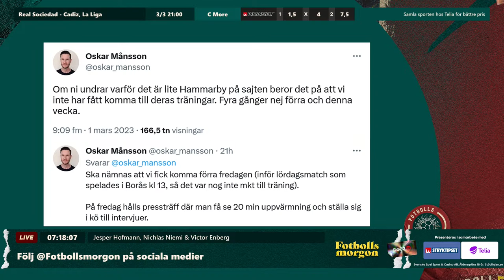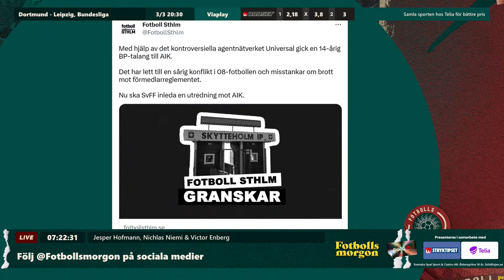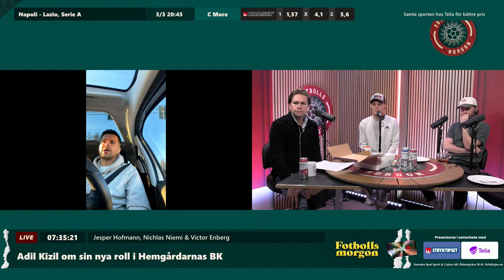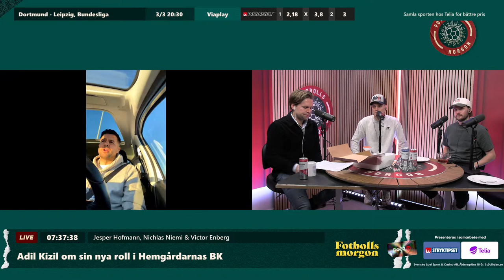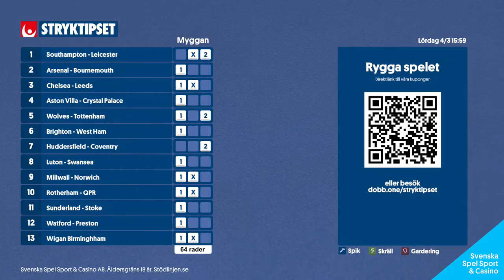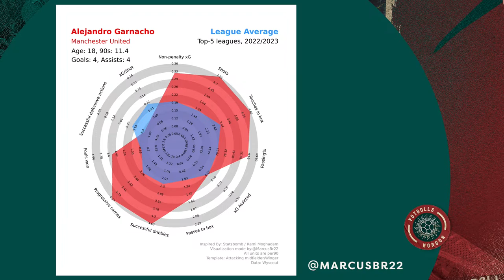Talangens nya succé | Stina Blackstenius om tiden i Arsenal | Utredningen mot AIK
Fotbollsmorgon 2/3
I studion: Nichlas Niemi, Victor Enberg, Myggan & Josefine Caarle
På länk: Stina Blackstenius, Adil Kizil, Jörgen Lennartsson, Felicia Sameland, Jonas Svenningsson

0:00 Pre-live
3:38 Programstart
16:43 Headlines; Bajens stängda träningar & SvFF:s utredning av AIK
33:38 Adil Kizil om att vara fotbollsansvarig för Hemgårdarnas BK
45:27 Stryktipset med Myggan
1:04:22 Paus
1:06:11 Grundaren av "Fössta tossdan i mass",Jonas Svenningson, om hur traditionen började
1:13:55 Headlines: Man Uniteds vinst i FA-cupen
1:17:38 Jörgen Lennartsson om "Fössta tossdan i mass" och om han vill återuppta tränarkarriären
1:38:24 Felicia Sameland om korpfotbollen i London
1:49:00 Stina Blackstenius om Arsenals säsong och inför VM i Australien & Nya Zeeland

I betalt samarbete med Stryktipset
Stryktipset är en produkt från Svenska Spel Sport & Casino AB.